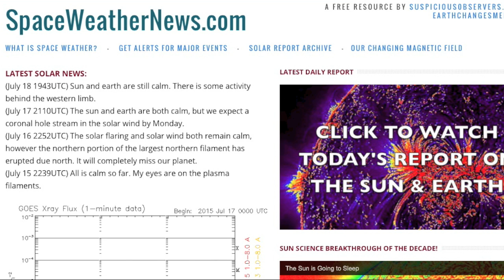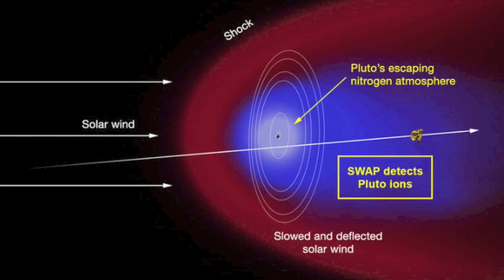Filament Snaps, CH Stream Watch | S0 News July 19, 2015